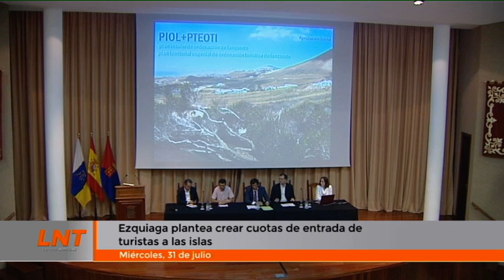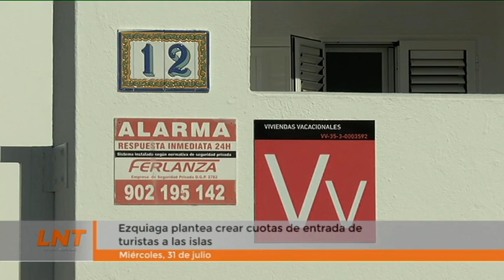Ezquiaga plantea crear cuotas de entrada de turistas a las islas